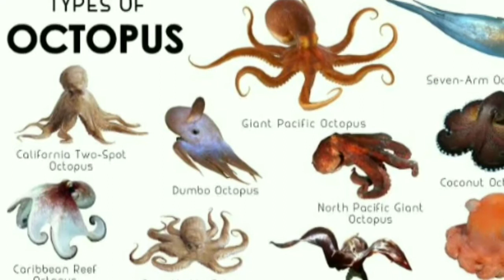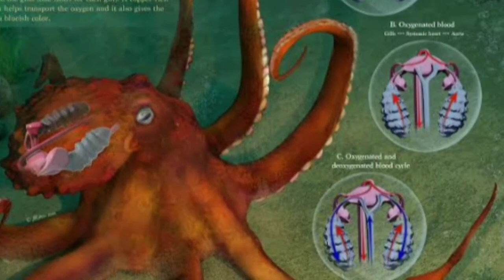ఆక్టోపస్ octopus in telugu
I'm explained in this video little information of octopus this living being was very smart and changes their texture colours instantly .. and more information!!